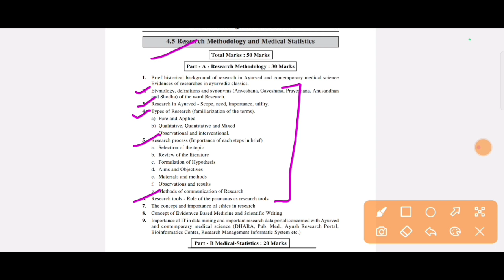Research bams final year | Research notes bams final year | Research in bams